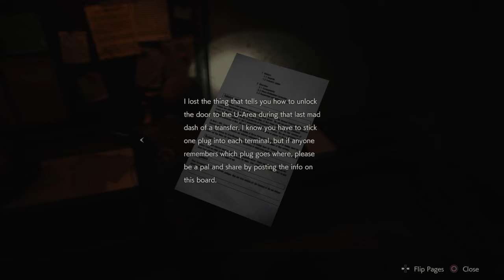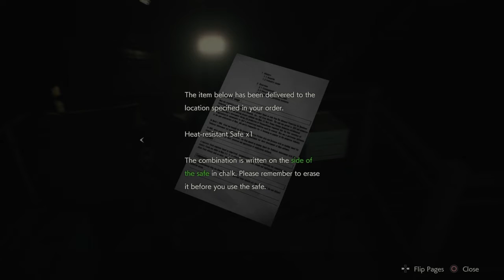VŠUDE JEN STOKY!🔥 - Resident Evil 2 Remake #9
Nezapomeňte taky kliknout na 🔔aby vám neuniklo žádné další video.